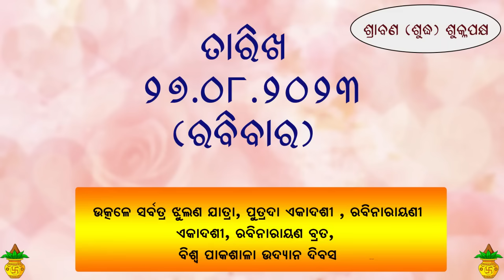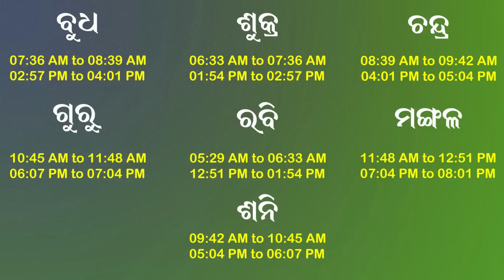Dr. Jayanti Mohapatra || 27-Aug-2023 || Sunday Special || Mantra as per Nakshatra